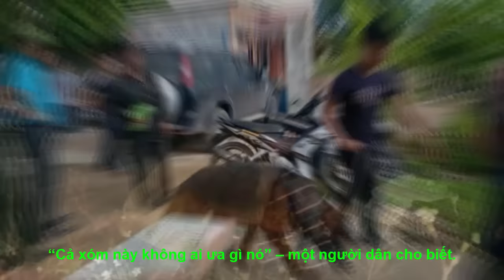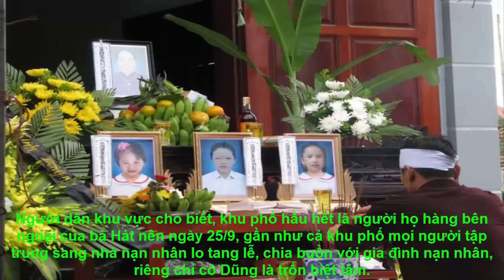Vụ án chấn động Quảng Ninh- Chân dung nghi can qua lời kể hàng xóm.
Tối 25/9, Cơ quan CSĐT Công an tỉnh Quảng Ninh vừa phát đi thông báo truy tìm đối tượng nghi vấn gây ra vụ án “Giết người và cướp tài sản” xảy ra tại khu Hợp Thành, phường Phương Nam (TP.Uông Bí, tỉnh Quảng Ninh) ngày 24/9 vừa qua.
Đối tượng truy tìm là Doãn Trung Dũng (SN 1971, trú tại tổ 7, khu 1, phường Trưng Vương, TP Uông Bí, tỉnh Quảng Ninh)...
Cảm ơn Quý Vị và Các Bạn đã dành thời gian quý báu để xem video
Hãy nhấn Đăng ký ( Subscribe) để luôn nhận được video mới và nhấn like để ủng hộ tác giả và phát triển kênh , rất Cảm ơn hành động đó của Quý vị và Các Bạn .